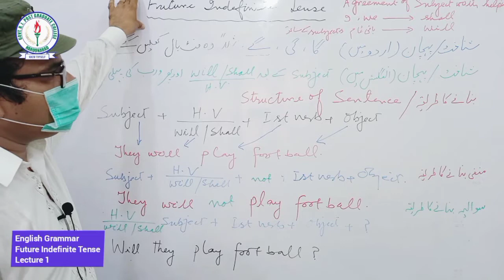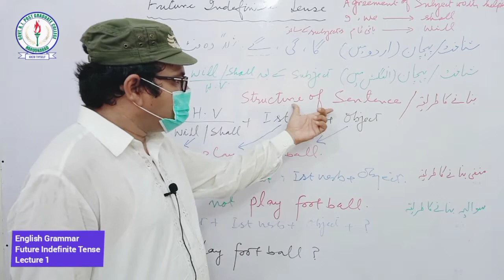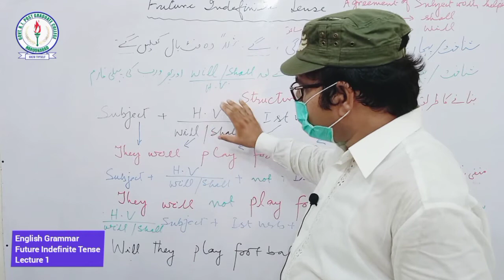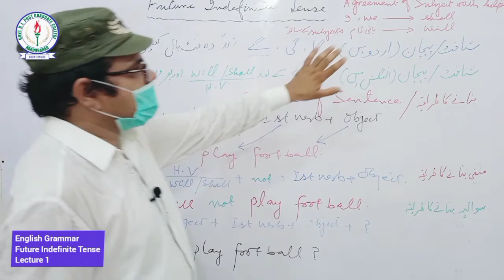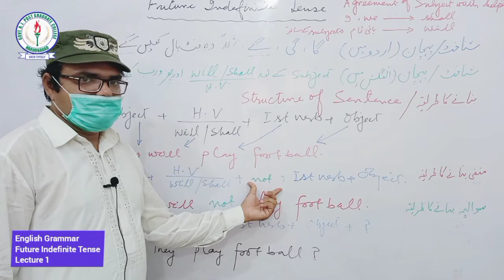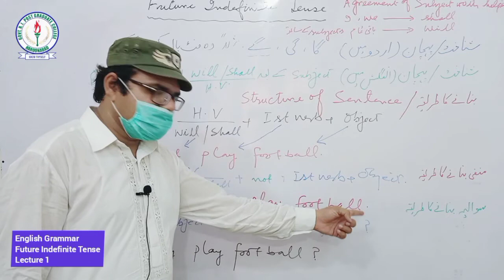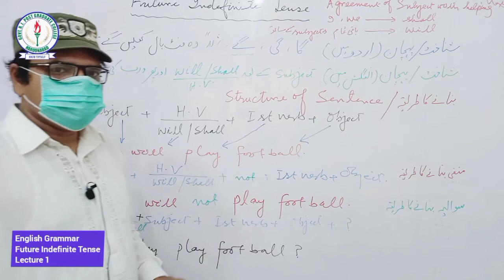Future Indefinite Tense | English Grammar | Lecture 1 by Prof. Muhammad Fayyaz Hussain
In this video, Prof. Muhammad Fayyaz Hussain teaches about Future Indefinite Tense, its simple, negative and interrogative structures.